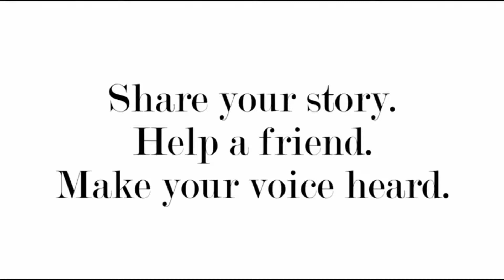TextTalkAct - Making a Plan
The Coppin State University Active Minds chapter discusses how they formed their plan and then how they helped to spread the word about TextTalkAct on their campus. Participate in TextTalkAct on 4/14/2015 and 5/7/2015 by texting "START" to "89800".